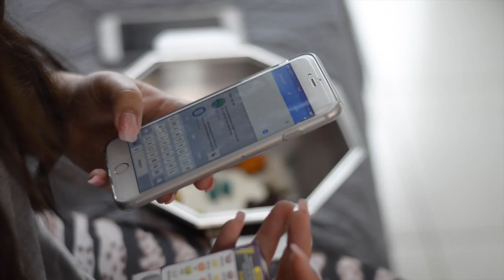DESAFIO JELLY BELLY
O fomos desafio da Jelly Belly, tentei escapar dessa mas não deu, ta super engraçado vocês não podem perder.

Editor: Final Cut Pro e Imovie